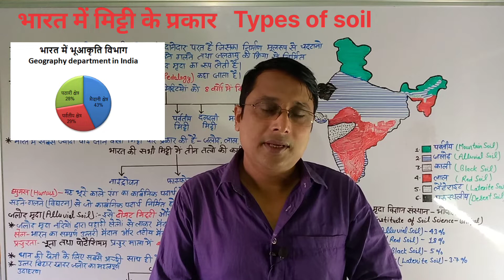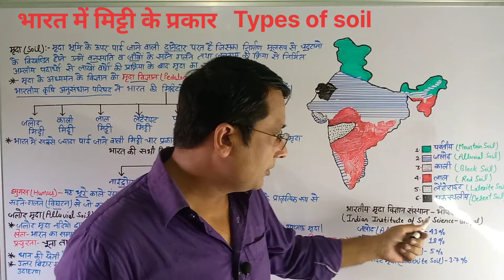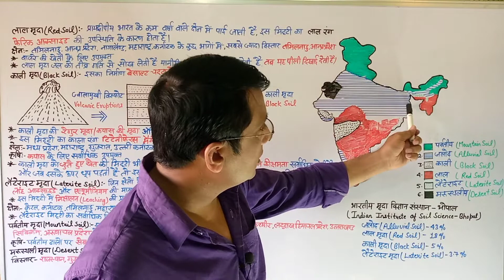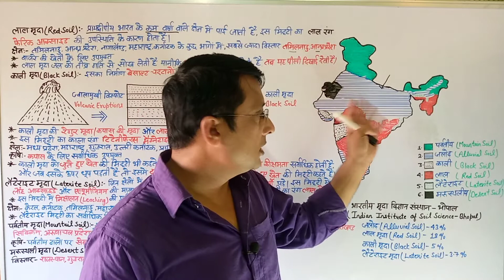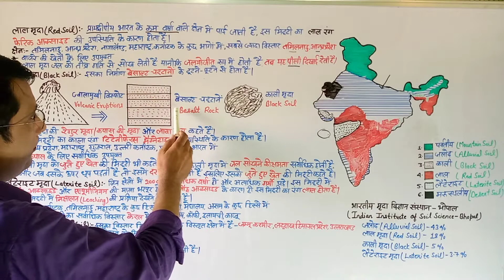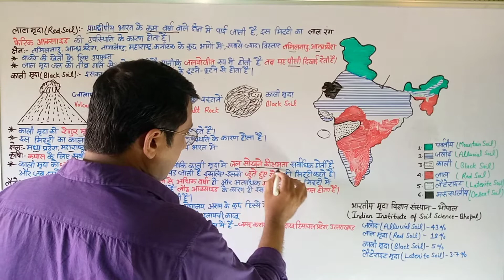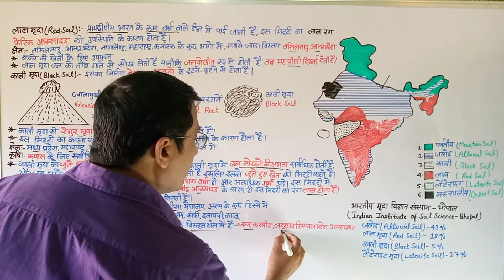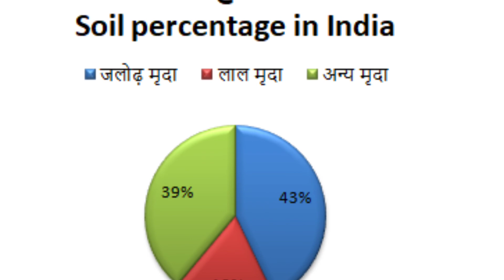भारत में मिट्टी के प्रकार।Indian Soil।Types of soil in India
भारत में मिट्टी के प्रकार।Indian Soil।
मिट्टी कितने प्रकार की होती है?
मिट्टी क्या है?
भारत में कितने प्रकार की मिट्टी है?
सबसे अच्छी मिट्टी कौन है?
Bharat mein mitti ke prakar?
mitti kitne prakar ki hoti hai?